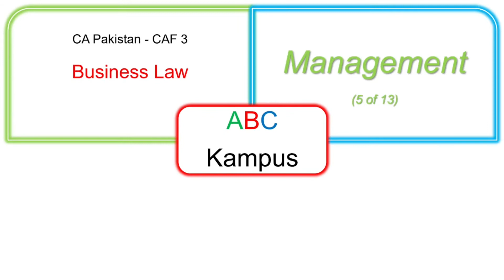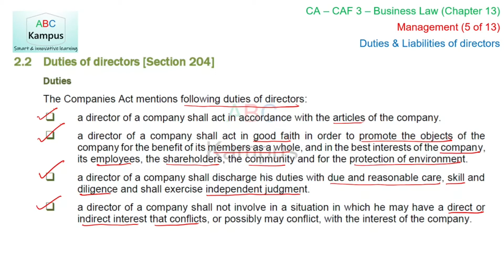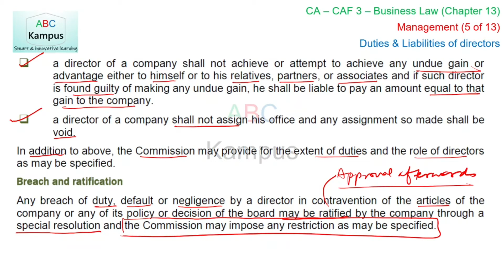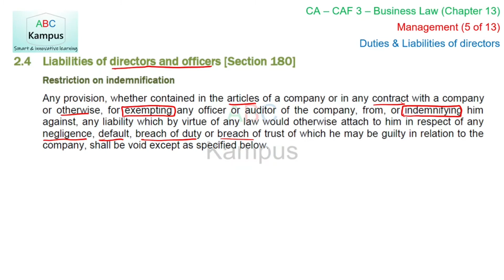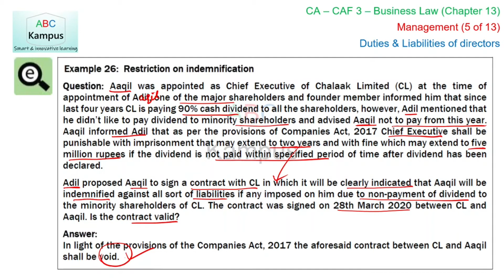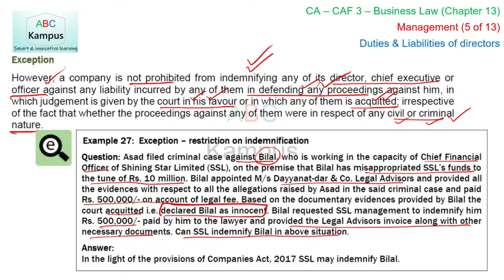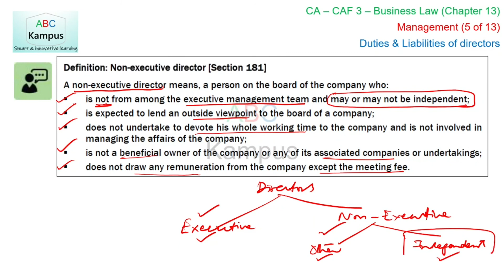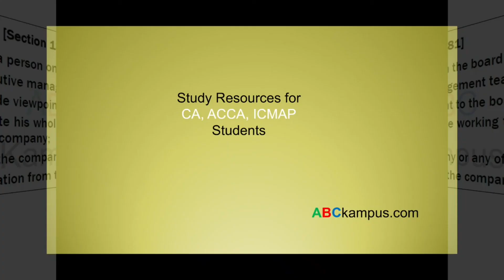CAF3 V134: Chapter 13 (5 of 13) – Duties & Liabilities of directors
Course: CA Pakistan
Subject: CAF 3 Business Law
Chapter 13: Management
Content ID: TM05
Facilitator: Kashif Adeel
Theme: Lecture

0:00 Introduction
0:16 Duties of directors [Section 204]
8:03 Compliance with the code of corporate governance [Section 156]
10:30 Liabilities of directors and officers [Section 180]
18:14 Protection to independent and non-executive directors [Section 181]
19:15 Definition: Non-executive director [Section 181]
22:10 Definition: Independent director [Section 166]